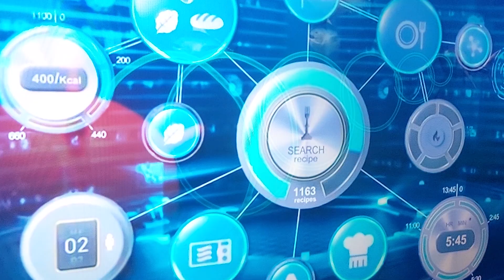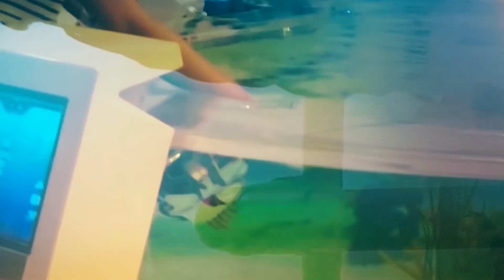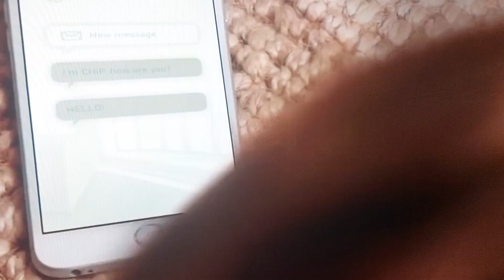ТОП 10 СУПЕР РОБОТОВ#